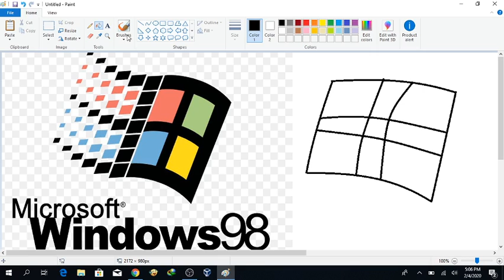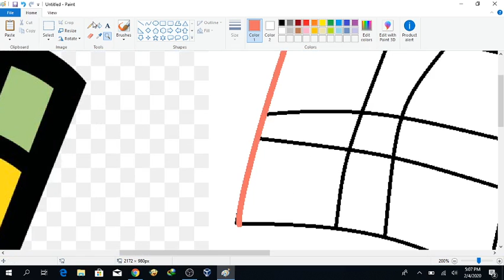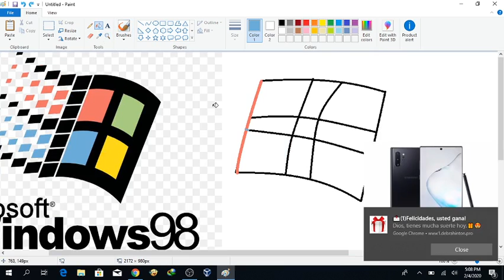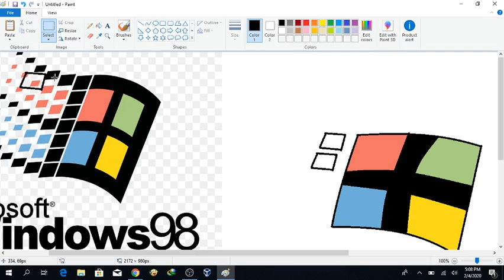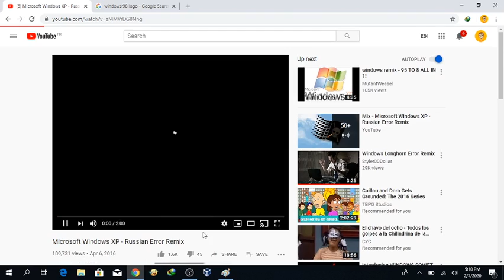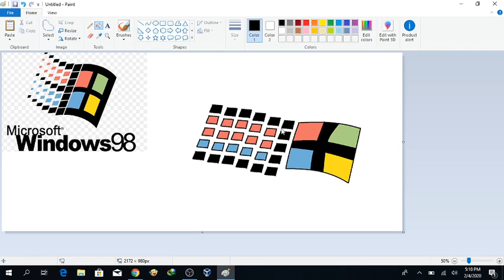How To Make Windows 98 Logo On Microsoft Paint